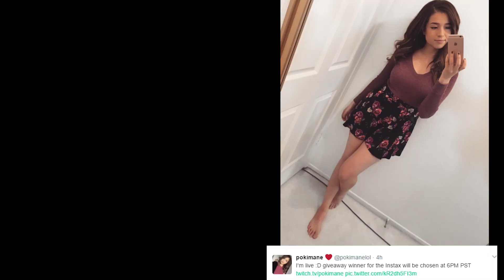THE ULTIMATE EGIRL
Who is the ultimate egirl?? it's a mystery.

If you want to support me this is the place to do it. Pls. and big thank.

mossic at end: ES_Heavy Drama 6 - Johan Hynynen